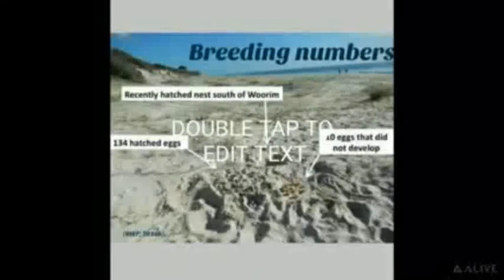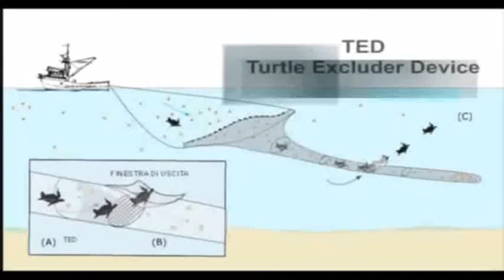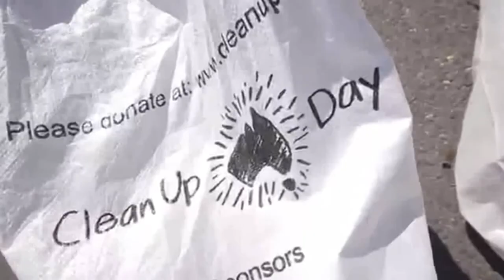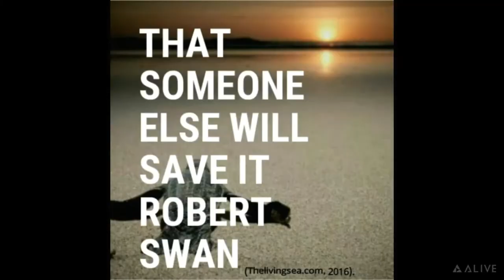Loggerhead Turtles are endangered because of human behaviour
The loggerhead turtle is endangered due to bycatch, strandings and coastal development. Proactive measures need to be taken to change wasteful and disrespectful behaviours to help restore population rates before its to late.